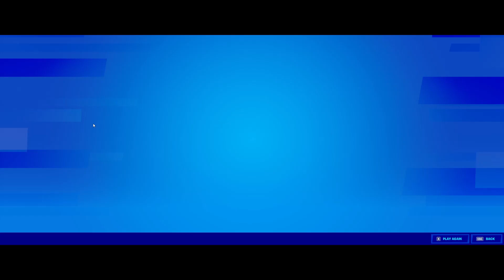Fortnite item shop New Tik Tok Last Forever And Rollie Emote